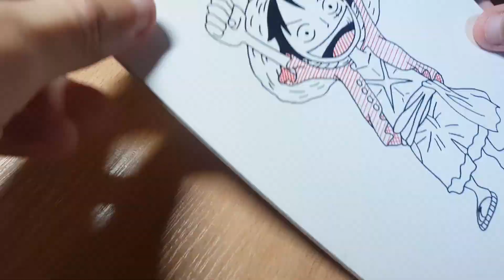Monkey D. Luffy (One Piece) | Speed Drawing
"I have Nakama who're not strong... But I still want them to be with me..!!So I have to be stronger than anybody else... Or I'll lose them all!!!"

Simple drawing of the great pirate and my captain "Straw Hat" Luffy!!!